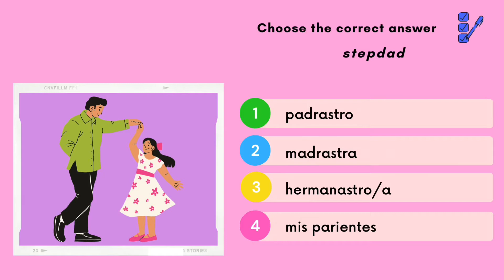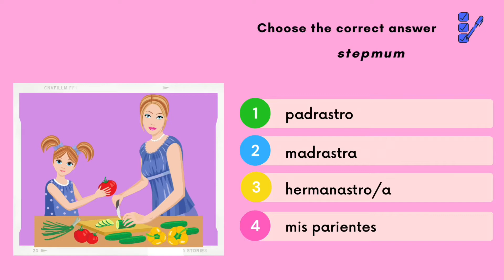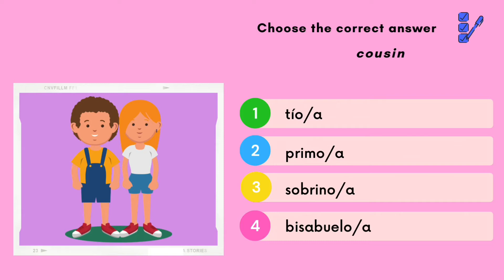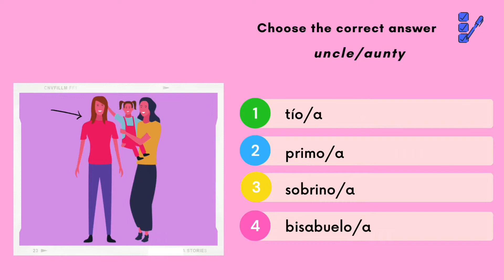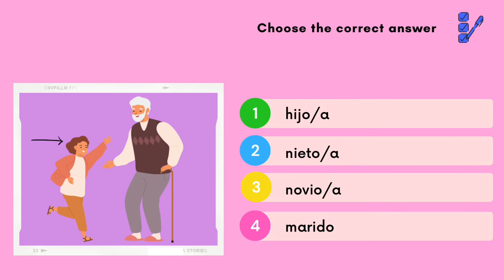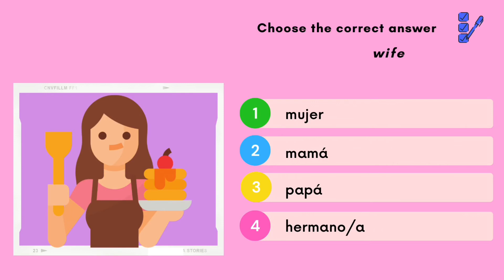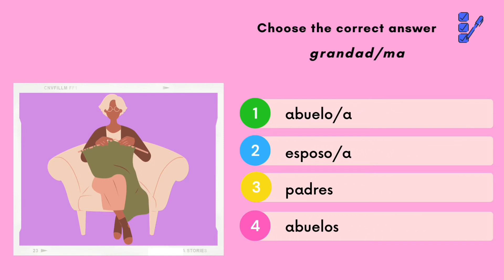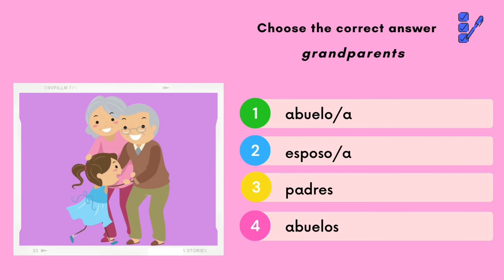Quiz: Family Vocabulary in Spanish Language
learnspanish learnspanishonline learnspanishfree Learn Spanish online for free and fast, hope you enjoy the videos.

In this YouTube video, you will enjoy a vocabulary quiz in Spanish that is easy to use. It will help you to learn the terms for the family members in the Spanish language in a fast and fun way!